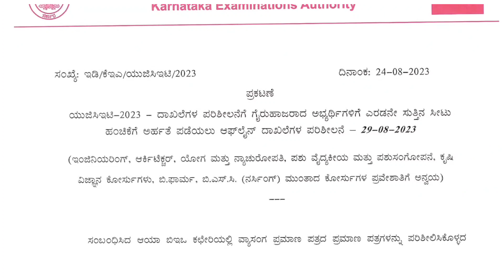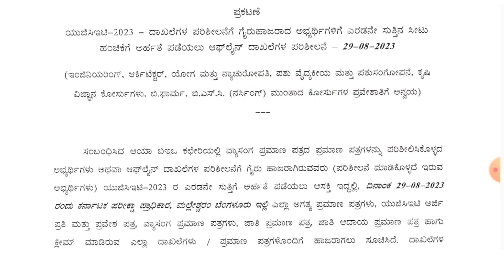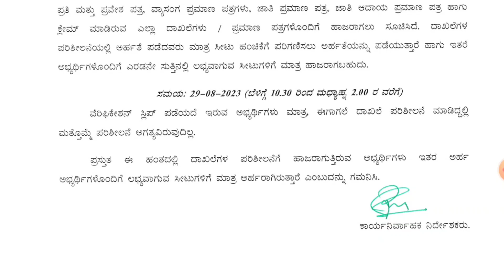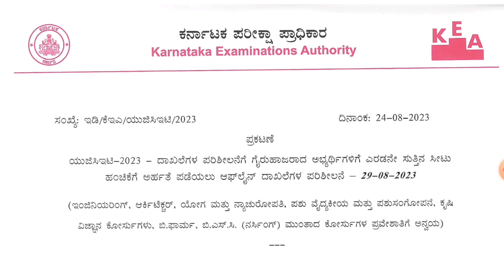BSc Nursing Updates 2023 ll 2nd round Option Entry